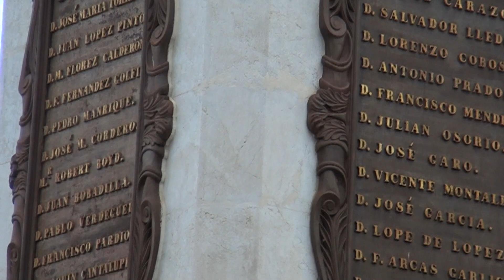Malaga | In Full-HD | GMNC Movies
Directed by Noah Casot
Edit by Noah Casot using Power Director 14.
Shot on the DJI Mavic Pro.